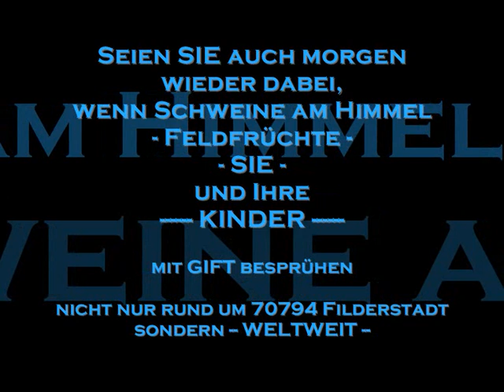16082011 Spray-my-Day 70794 Filderstadt Chemtrails Kachelmannwetter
Spray my day.
KEINE MUSIK - eigene Musik nehmen                                NO MUSIC --  USE YOUR OWN